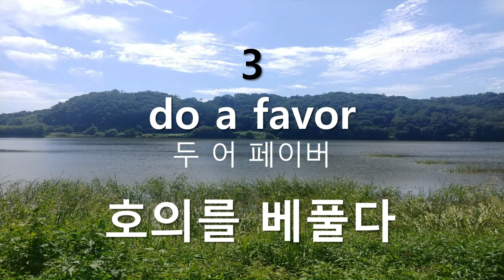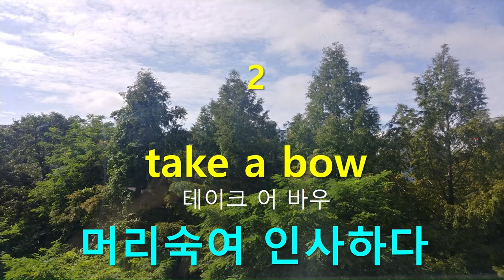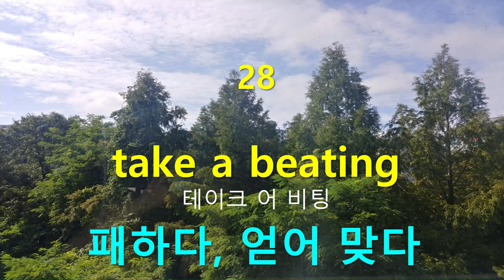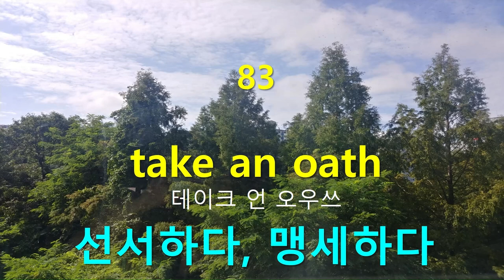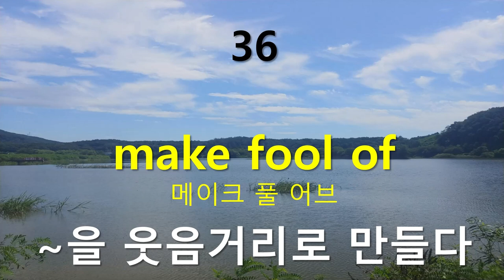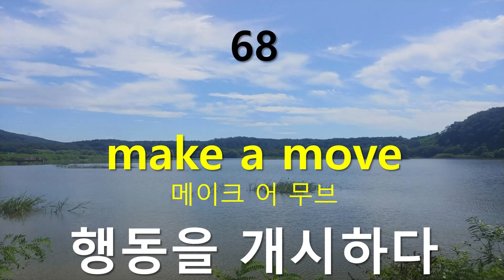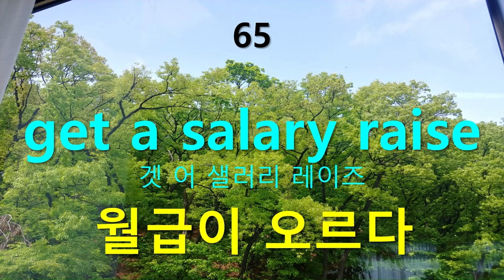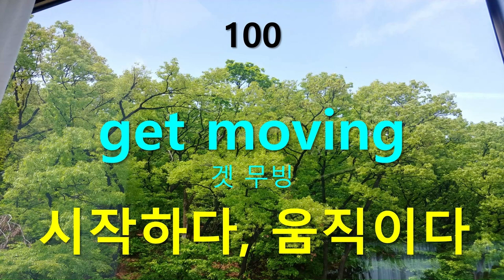필수 관용구339 개 - do, make, take, get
동사 만큼 사용 빈도수가 높은 필수 관용구 339개를 익힙니다.
do 관용구,  make 관용구 , take 관용구 , get 관용구
관용구들은 숙어처럼 굳어진 표현이므로 그만큼 원어민들이 애용하는 구문입니다.